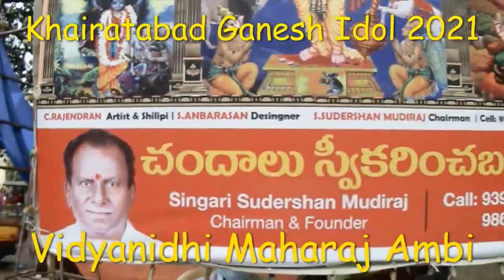Khairatabad Ganesh Making|| Khairatabad Ganesh 2021|| Ambi 20-20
India's Biggest Ganesh Making in process.
VIEW FROM 35 FEET
Khairatabad Ganesha will bless the devotees this year with five-headed Panchamuga Rudra Mukha Maha Ganapathy which is 40 feet in height. The two idols at a height of 15-feet also build on both sides of the Ganesha idol. They include Krishna Kali and Kala Nageshwari.